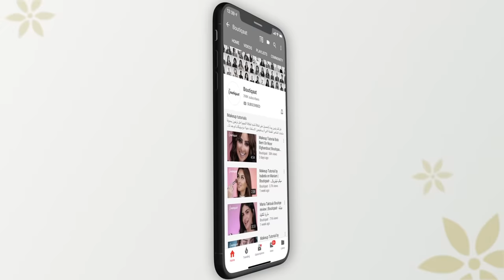Makeup Tutorial by Sharifa Aljaber on Nagham I Boutiqaat I ميكب توتوريال شريفة الجابر على نغم